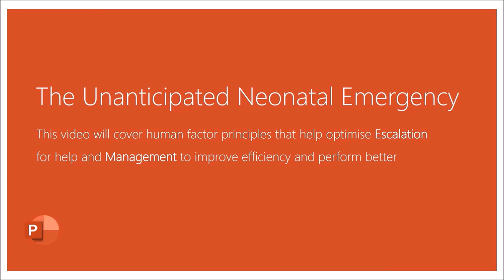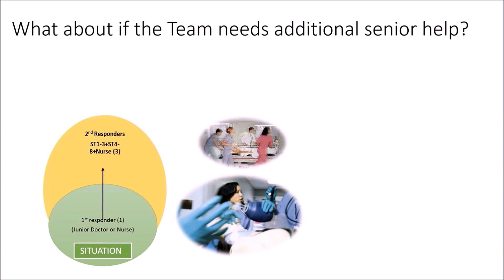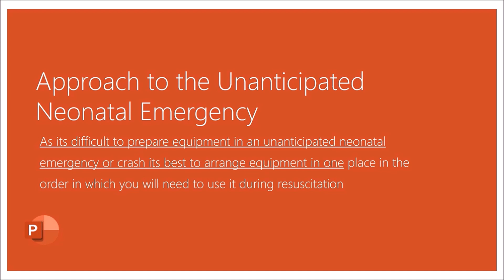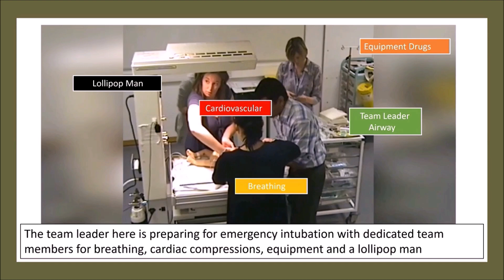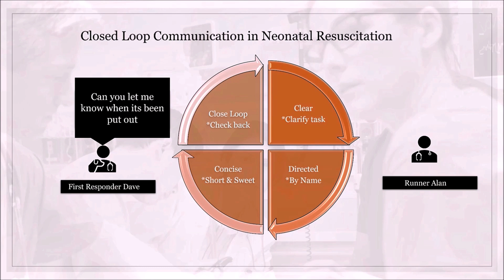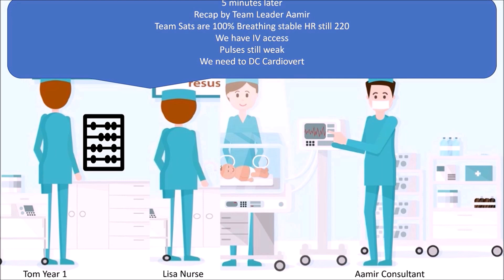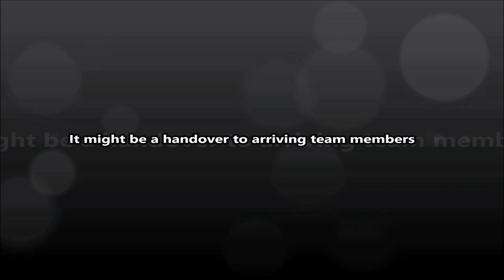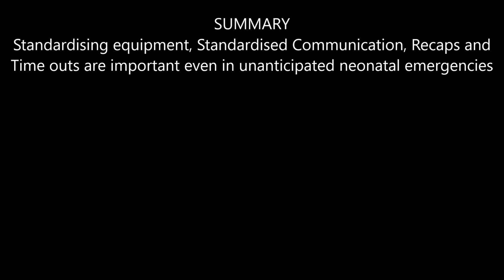Neonatal Emergencies- The Unanticipated Neonatal Emergency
This series of videos takes viewers through a human factors approach to the management of neonatal emergencies. This video addresses the unanticipated neonatal emergency. The concept is to allow teams to get a multidisciplinary team capable of advanced neonatal life support through escalation so that they can manage the situation. The basic principles of thermoregulation, airway, breathing, and circulation apply to all neonatal emergencies. Certain situations require specialist teams, equipment and specific management. Where possible such situations are managed as anticipated emergencies. Some situations will not allow for preparation time and planning. These are unanticipated emergencies. The aims of the videos in this series are to provide neonatal teams with strategies to improve their approach to neonatal emergencies. The focus is on standardising
1. Preparation
2. Escalation * for Help
3. Teamwork
4. Communication
5. Leadership
6. Equipment management
7. Management of systems
8. Management of specific conditions diagnosed antenatally or postnatally
9. Use of Checklists
Medicine is constantly evolving as are procedural skills training, technology involved and methodology. The intention of this training video is to provide an example of how this procedure might be performed. Viewers of this video are advised to review the most up-to-date recommendations on neonatal resuscitation as practised locally. Please also note there are differences between neonatal, paediatric, and adult practice with regards to the management of certain conditions. This video does not intend to address or bridge the nuances and differences between practice in the specialities mentioned. There must be mutual respect for different methods of practice that satisfy norms but may be different and within acceptable norms of practice. It is also recommended that viewers are up-to-date with the most current evidence for human factors practice in neonatal resuscitation at delivery and in neonatal emergencies. Local protocols should be followed where applicable. This video is for educational use only and is a method of practice. Watching this video does not confer skills or competencies in any procedure nor does it purport to make local systems safer. This video is copyright and intended by the use of a trained facilitator as part of the MPROvE programme for the purposes of education and simulated practice. Use by any other individual and institute is at there clinical discretion and responsibility. This video has been produced and edited by Dr Alok Sharma. Parental consent has been obtained for all the images and videos used in making this MPROvE video.